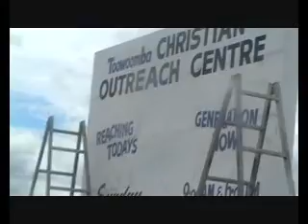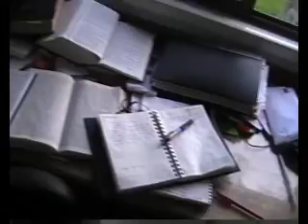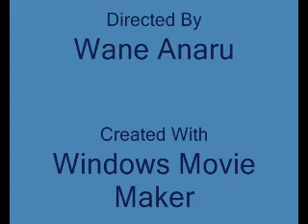ex Hell's Angel retires in the outback of Queensland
Hemahema does a plethora of stuff at Dead Horse Lane, Pirinuana, Dalby, Queensland giving food for thought